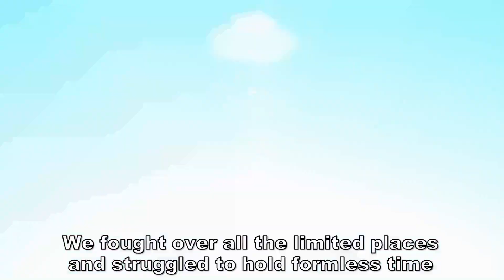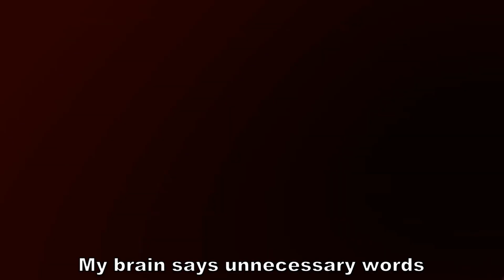KonaKana 2 - Konatayori Kanatamade II -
production : F&C
original title : こなかな2 Konatayori Kanatamade II

song : monochrome
vocal : KOTOKO